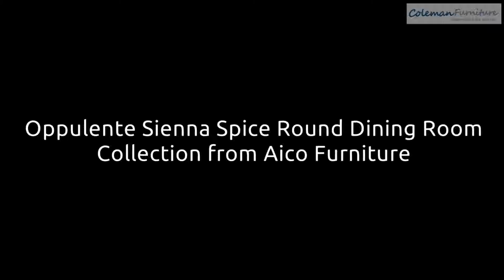Oppulente Sienna Spice Round Dining Room Collection From Aico Furniture